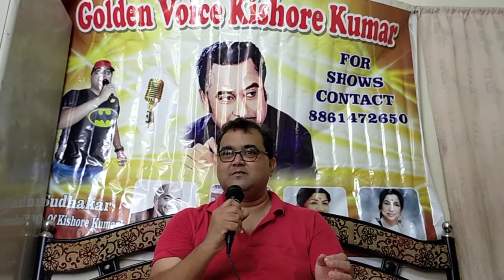Aye Khuda Har Faisala....a tribute to Kishore Kumar from Sudhakar Shanbhag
Original singer: Kishore Kumar :music director RD Burman and film: Abdulla(1980)